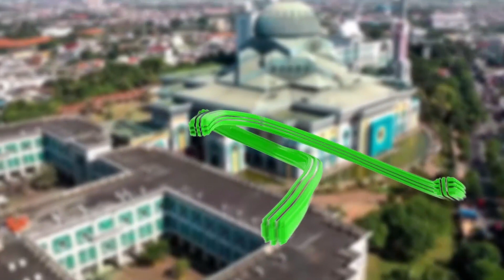POKJALUH | RAMADHAN BULAN INVESTASI AMAL KEBAIKAN : DRS. H.M. ARIEF HARYONO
Benar sekali, bulan Ramadan sering disebut sebagai "bulan investasi amal kebaikan" dalam Islam. Hal ini karena pada bulan Ramadan, pahala amal kebaikan dilipatgandakan, kesalahan diampuni, dan pintu-pintu surga dibuka. Berikut adalah beberapa alasan mengapa Ramadan dianggap sebagai bulan investasi amal kebaikan:

Pahala Dilipatgandakan: Setiap amal baik yang dilakukan selama Ramadan akan mendapatkan pahala yang dilipatgandakan oleh Allah SWT. Sebagaimana disebutkan dalam hadis Nabi Muhammad SAW, "Setiap amal ibadah manusia akan dilipatgandakan (pahalanya), setiap amal kebaikan dilipatgandakan 10 hingga 700 kali lipat, kecuali puasa. Puasa adalah untuk-Ku dan Aku yang akan memberikan balasannya."

Kesalahan Diampuni: Ramadan adalah waktu yang penuh rahmat dan ampunan. Allah SWT dengan kemurahan-Nya memberikan kesempatan kepada umat-Nya untuk memperoleh ampunan dan membersihkan diri dari dosa-dosa. Dengan melakukan amal kebaikan, umat Muslim dapat memohon ampunan dan mendapatkan kesempatan untuk memulai kembali dengan hati yang bersih.

Kebiasaan Ibadah yang Ditingkatkan: Ramadan merupakan bulan di mana umat Muslim dianjurkan untuk meningkatkan ibadah, seperti shalat, puasa, tilawah Al-Qur'an, sedekah, dan dzikir. Dengan berinvestasi dalam amal kebaikan ini, seseorang dapat memperkuat hubungan spiritual dengan Allah SWT dan memperoleh keberkahan dalam hidupnya.

Peningkatan Kualitas Hidup: Melalui amal kebaikan yang dilakukan selama Ramadan, seseorang dapat meningkatkan kualitas hidupnya, baik secara spiritual maupun sosial. Dengan berbagi rezeki kepada sesama, membantu yang membutuhkan, dan menjaga hubungan baik dengan sesama, seseorang dapat merasakan kebahagiaan dan kepuasan yang lebih dalam hidupnya.

Persiapan untuk Hidup Setelah Ramadan: Ramadan juga dapat dianggap sebagai latihan atau persiapan untuk meningkatkan kualitas ibadah dan perilaku kebaikan di luar bulan Ramadan. Dengan mempraktikkan amal kebaikan selama Ramadan, seseorang dapat membentuk kebiasaan positif yang dapat dipertahankan dan ditingkatkan setelah bulan Ramadan berakhir.

Dengan memanfaatkan bulan Ramadan sebagai "bulan investasi amal kebaikan", umat Muslim dapat memperoleh berbagai keberkahan dan kebaikan dalam hidupnya, serta memperkuat hubungan spiritual dengan Allah SWT.